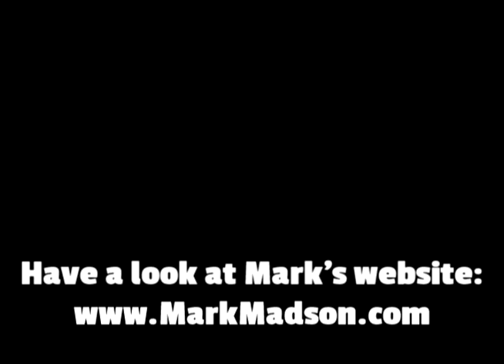Mark Madson's Birthday Challenge - age 64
Watch Mark complete his 64th year Birthday Challenge!